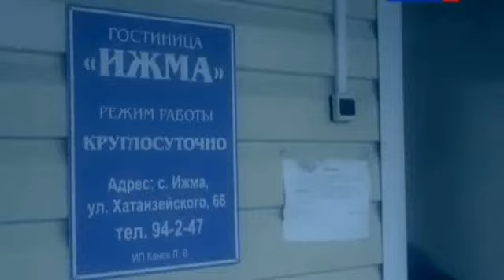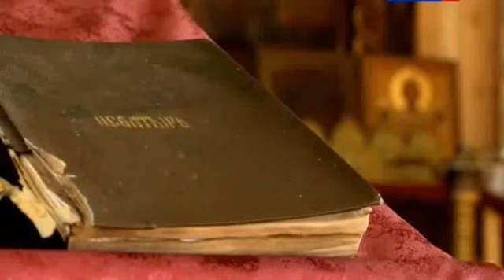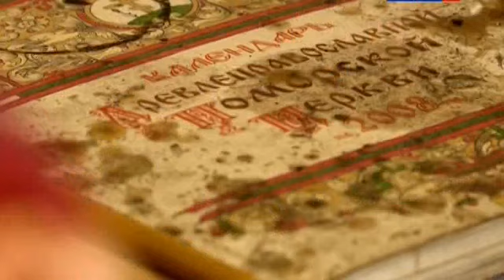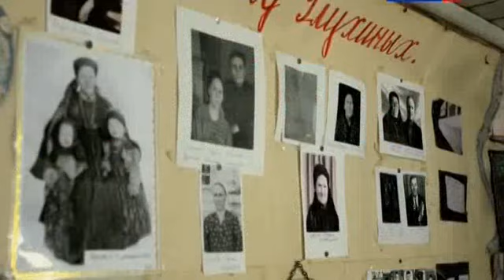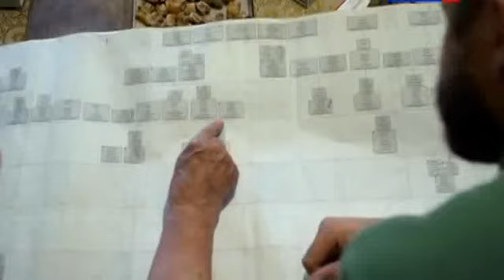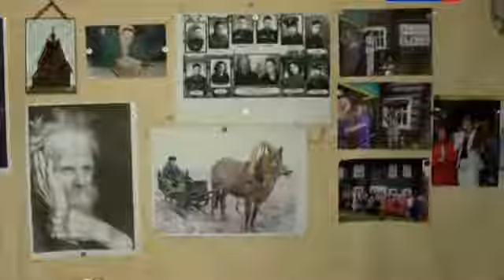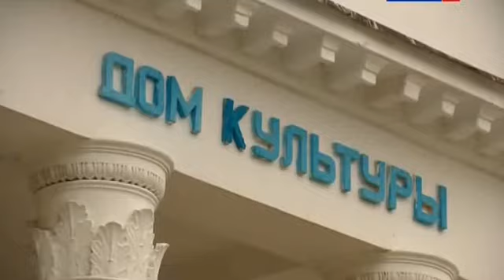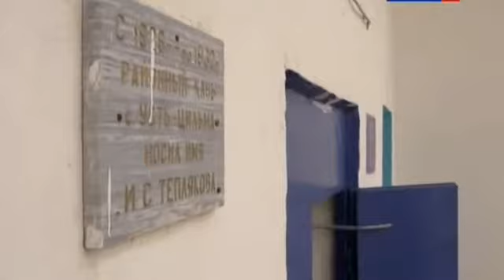Старообрядцы в Коми 2013 / Old Believers in Komi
Фильм о старообрядцах Усть-Цильмы. Снят в 2013 г. в рамках программы "Человек мира: путешествия с Андреем Понкратовым".